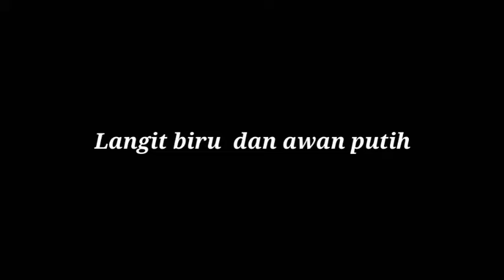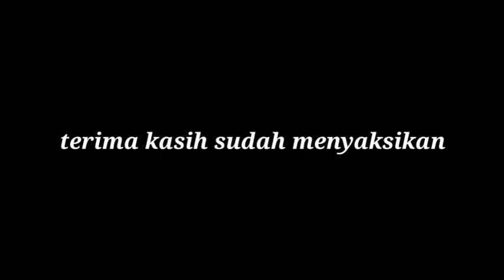Langit biru dan awan putih (time lapse)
Inilah vidio time lapse langi biru disertai awan putih di siang hari yang cerah berawan, vidio disertai musik.